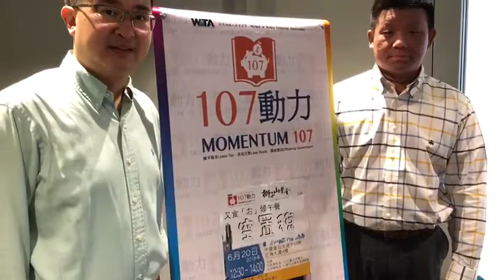又食「右」傾午餐會「空置稅」2018-06-20 Highlight Video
鳴謝
獅子山學會
「減少稅金」為107動力三大宗旨之一，惟現在談得火紅火綠的「空置稅」是否能達到其真正目的呢?